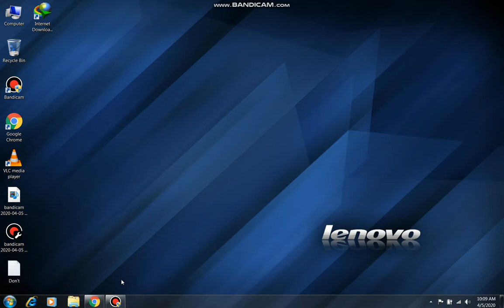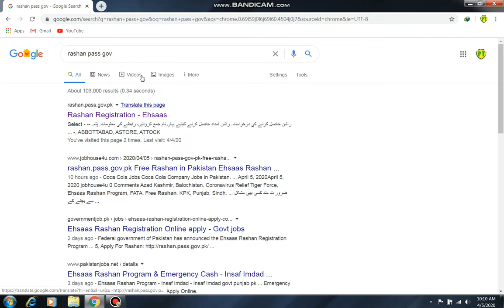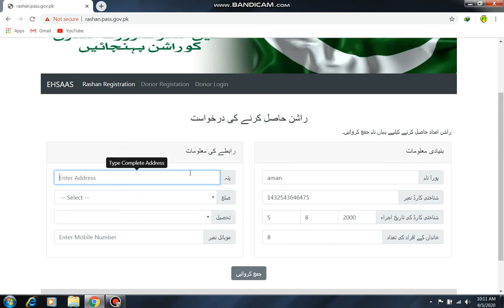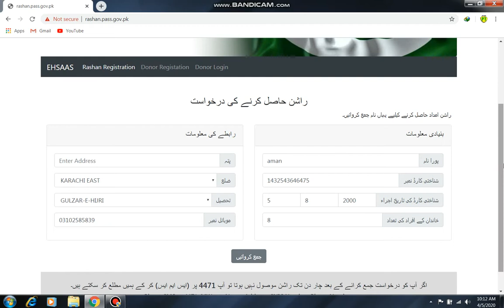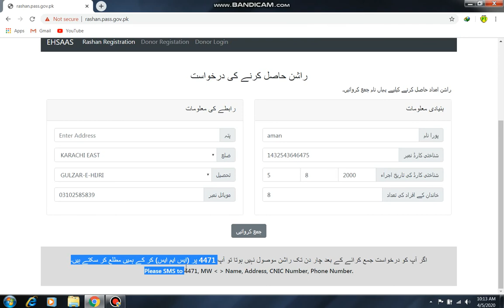How to get free ration in Pakistan || Rashan kese le muft me || muft me rashan lene ka tarika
agar ap muft me rashan lena chahty hen to ye video lazmi dekhen.
boaht asaan tarika he .